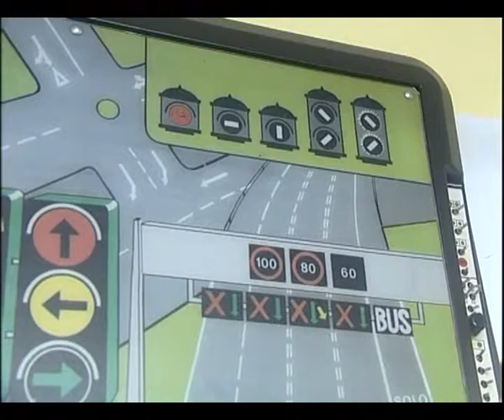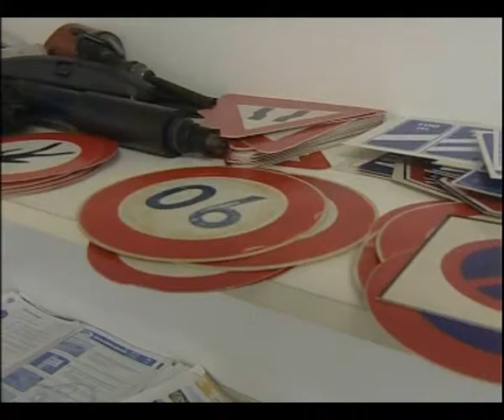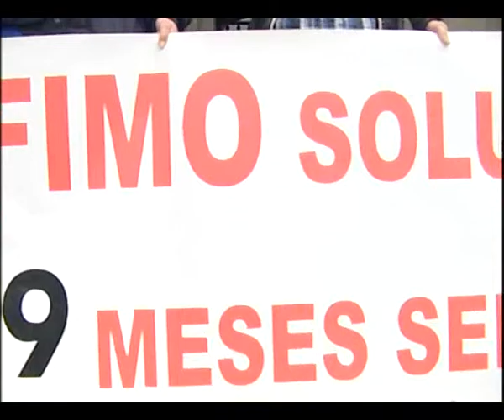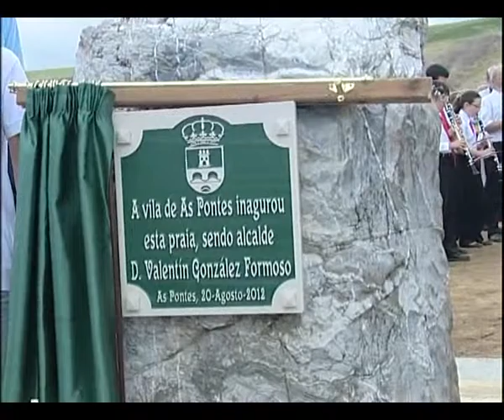INFORMATIVO 16 07 2015